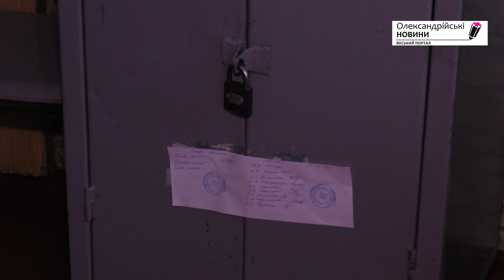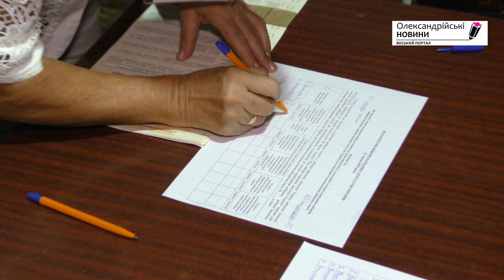Ранкове засідання ДВК